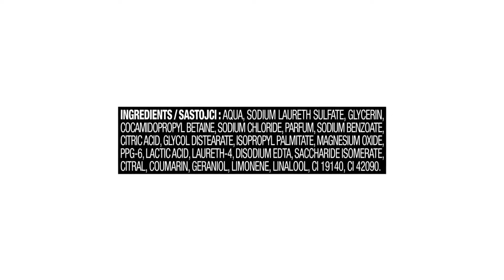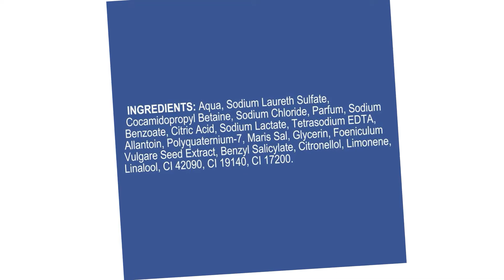ᐅ Duschgel Test 2025 | Top 3 Duschgele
in diesem Video geht es um die besten Duschgele.

Der Qualitätssieger in unserem Duschgel Test geht an das Tabac Orginal one.

TABAC ORIGINAL authentische, einfach männliche Duftkomposition als Bade und Duschgel im Vorteilspack.
Feuchtigkeit und Schutz vor Austrocknung durch die pflegenden Inhaltsstoffe im TABAC ORIGINAL Bade und Duschgel.
Maskulin herbe Würze kombiniert mit Frische und warmen, holzigen Noten.
Original seit 1959 höchste Qualität made in Germany.
Entdecke mehr. Vervollständige dein persönliches Rasur Ritual mit dem hochwertigen Rasursortiment von Tabac Original Barber Shop at Home, das Bart Shampoo and Conditioner, Bartwachs, Bart und Rasieröl sowie die beliebte Rasiercreme und die After Shave Lotion umfasst.

Die alternative ist das Old Spice Duschgel.

Wenn die Großväter es nicht verwendet hätten, würde diese Marke heute nicht existieren. Old Spice Original ist seit Jahrzehnten der unverkennbare Duft des erfahrenen Mannes. Wie man gut riecht. Vertrauen Sie den Instinkten der Großväter und verwenden Sie das Old Spice Duschgel. Den Duft der Männlichkeit.

Umgeben Sie sich mit der Kraft des Old Spice Duschgels. Ein erfrischender Schaum, der Schmutz und Geruch zeigt, wo der Hammer hängt. Die Ladies werden Sie ansehen wie ein köstlich duftendes Frikadellenbrötchen. Ein außergewöhnlicher Duft für echte Männer.

Der Preis Leistung Sieger in dem Duschgel Test ist das Duschdas Sport Duschgel.

Mit Duschdas 2 in eins Duschgel und Shampoo Sport aktiv und vital in einen erlebnisreichen Tag starten. Der sportlich frische Duft aktiviert Muskeln und Körper und gibt einem die Energie, die es für einen vollgepackten Tag braucht.

Durch die innovative Kopfstehtechnik ist das Duschgel sofort einsatzbereit und sorgt darüber hinaus für ein Duschdas Frischeerlebnis bis zum letzten Tropfen.

Das Duschgel ist pH hautneutral und seine Hautverträglichkeit wurde dermatologisch bestätigt. Damit eignet es sich wunderbar für die tägliche Anwendung.

Das Leben ist eine Achterbahnfahrt der Gefühle. Da ist es manchmal schwierig, sich so zu fühlen, wie man möchte. Die speziellen Duschdas Duftkombinationen helfen schon beim Duschen, die Gefühlswelt zu positiv zu verändern.